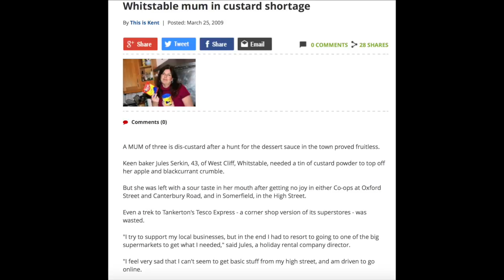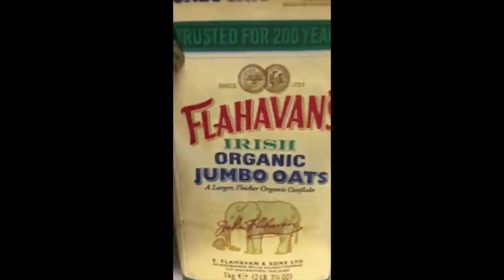TESCO CONSPIRACY AND STUCK IN BINS! - The 'REAL' News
We discuss being stuck in a bin and a custard shortage. Laith gets into trouble with Tesco whilst proving Waitrose to have organic oats.